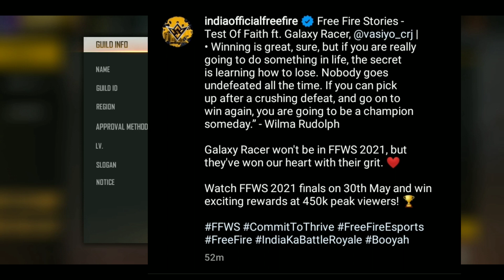FFWS REDEEM CODE REWARDS | FREE FIRE GLOO WALL REDEEM CODE | FFWS LIVE WATCHING REWARDS | FFWS EVENT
Other platforms
New link 🤟

About this video - guys is video me apko free fire me aane wale new updates ya free fire new events ke bare me batane wala hu
Free gloo wall redeem code

 NOTE :THIS IS JUST FOR ENTERTAINMENT.THIS IS FICTIONAL AND THERE IS NO RELATION WITH REAL LIFE